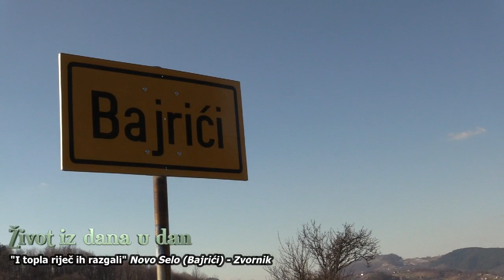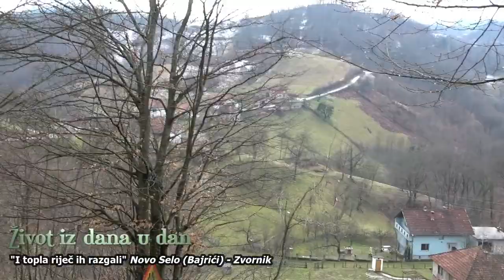"I topla riječ ih razgali"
Priča o životu naših nena i djedova iz jednog zvorničkog kraja.